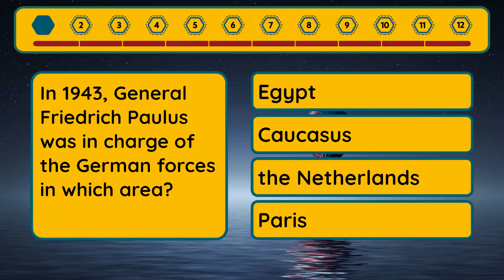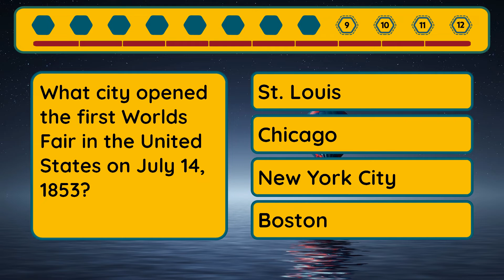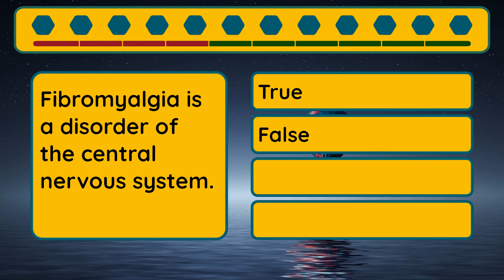Extreme Quiz - Episode #146